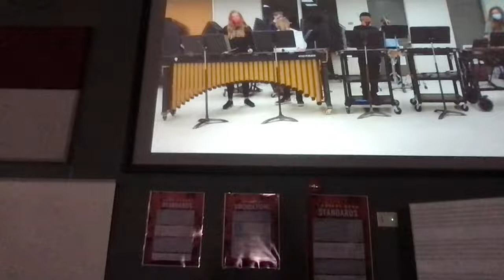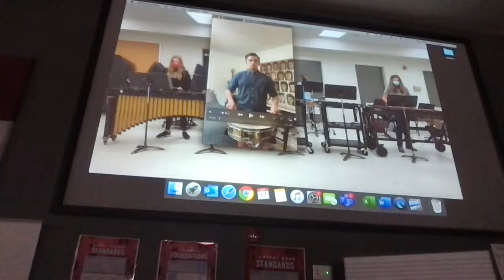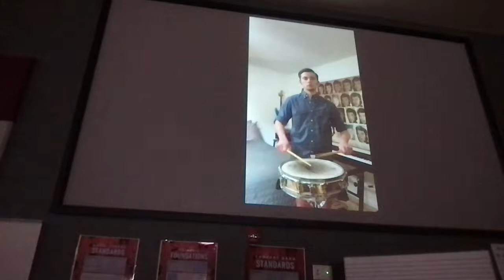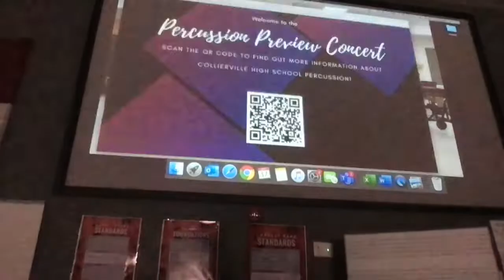Collierville High School Percussion Preview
Percussion Concert April 17 2021